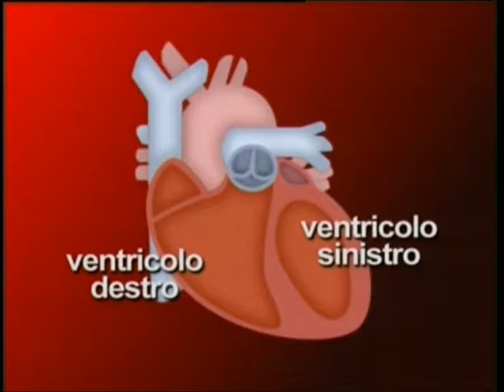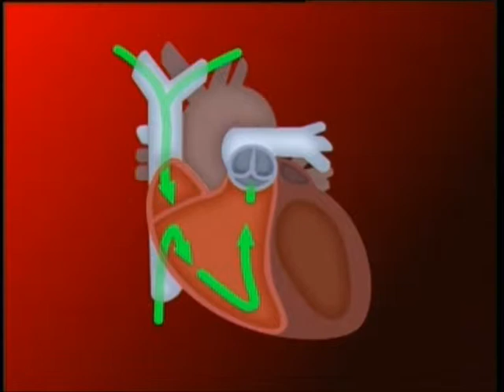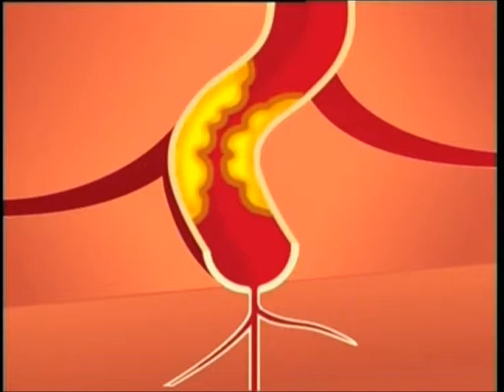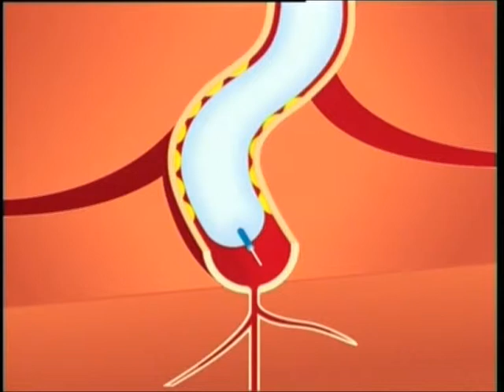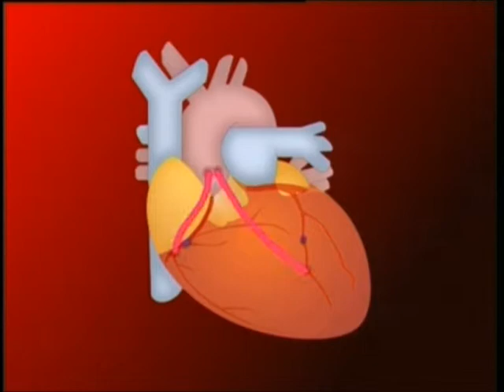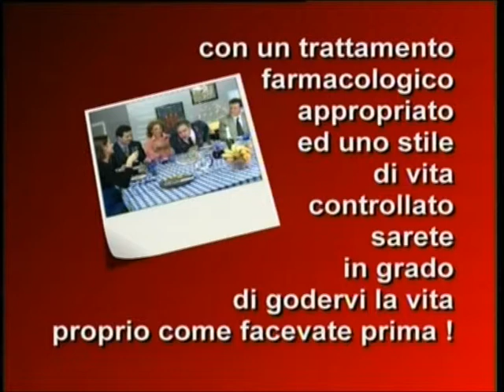Una nuova vita con l'angina